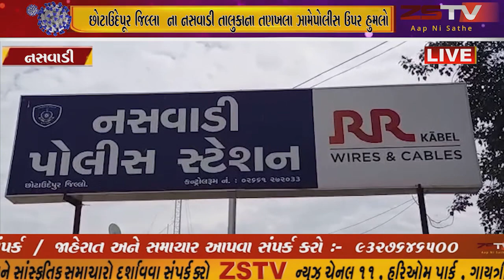છોટાઉદેપૂર જિલ્લા ના નસવાડી તાલુકાના તણખલા ઞામેપોલીસ ઉપર હુમલો